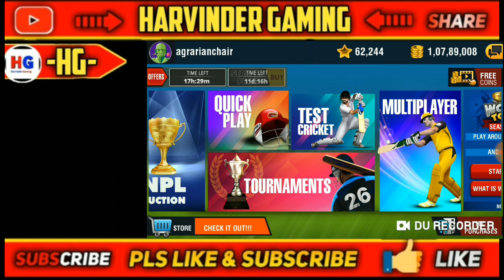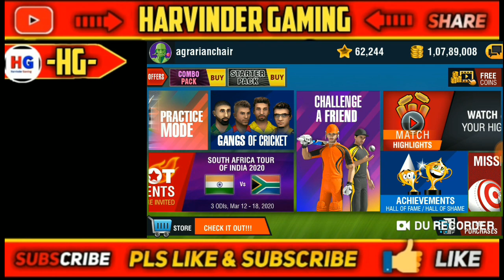Top 10 cricket game for Android ||| 4k graphics || 2020 new games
Hi guy's, welcome to harvindar gaming

[ set bell icon on all ]